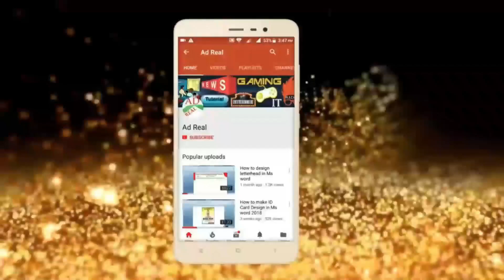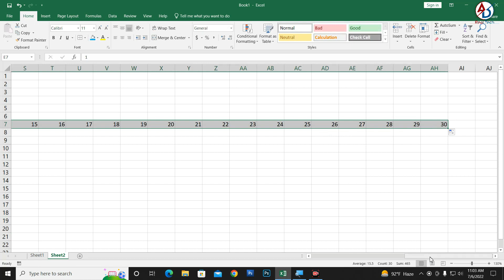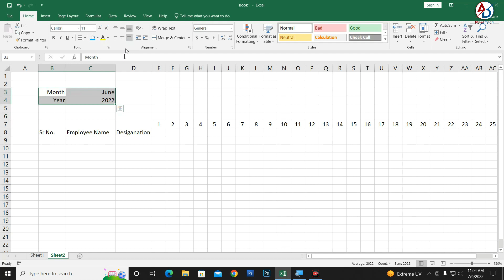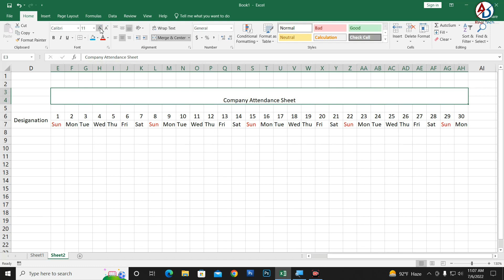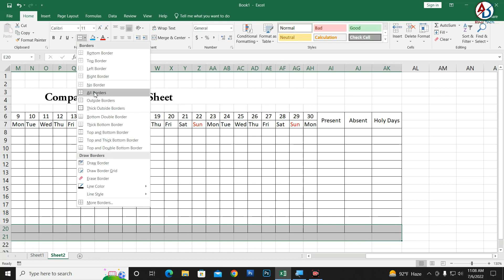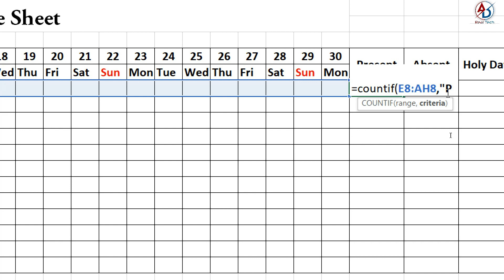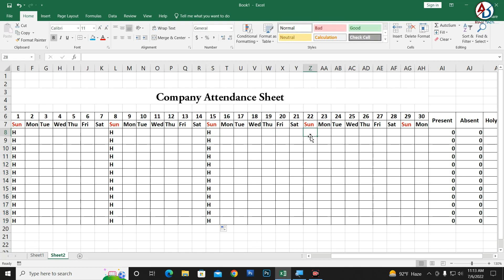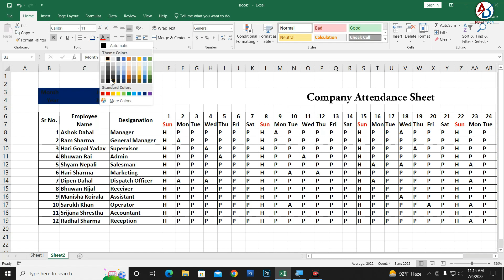How to Make Attendance Sheet in Ms Excel Hindi Tutorial || Automatic Attendance Sheet in Ms Excel